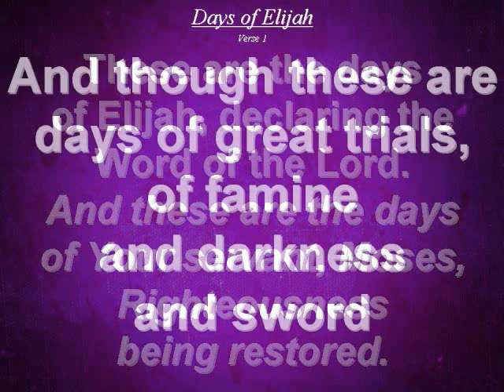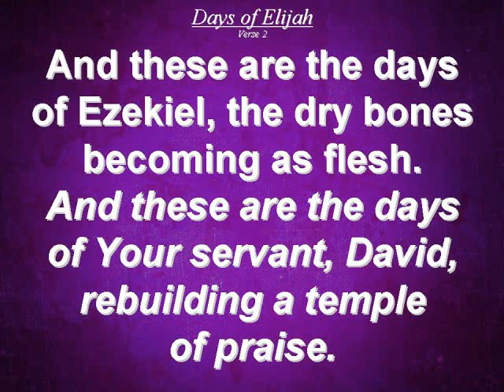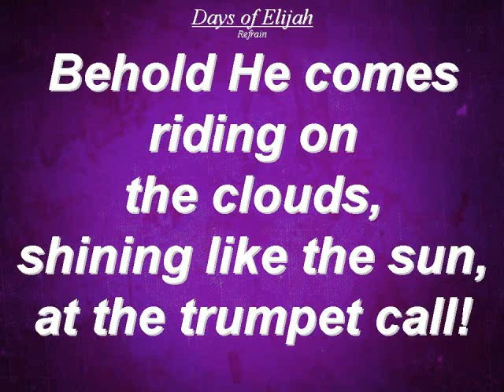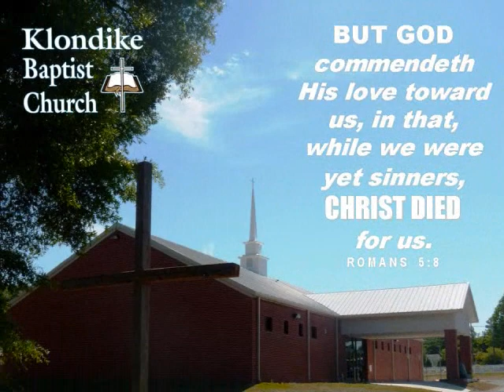The Days of Elijah - Live Worship At Klondike Church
Listen to the song by Robin Mark, "The Days of Elijah" presented in the worship service at Klondike Church November 13, 2011.